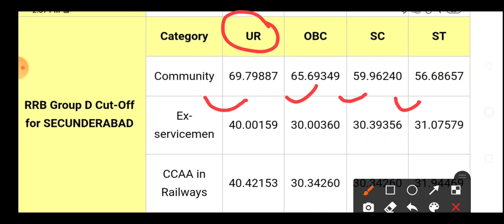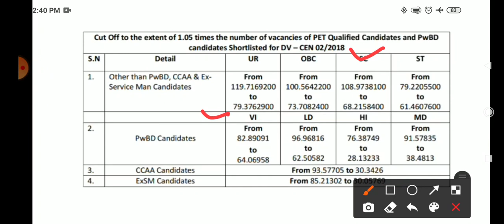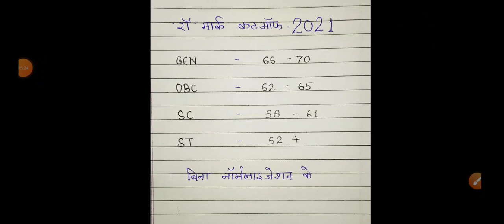Railway group d expected cutoff 2021/and cutoff 2019